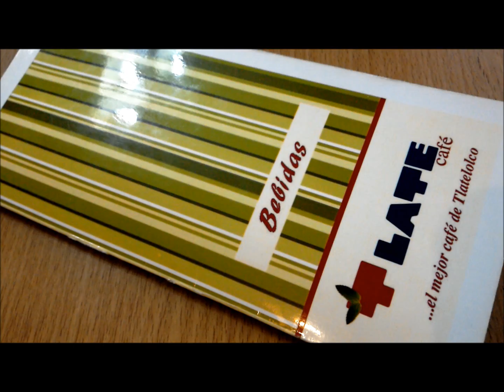Entrevista a Tlatelolco TV - Encanto Chilango (Parte 1)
¿Conoces Tlatelolco TV?
Les realizamos una entrevista para que ustedes se enteren de que es lo que les ofrece una colonia que esta celebrando sus 50años y lo que sus habitantes están haciendo por ella.